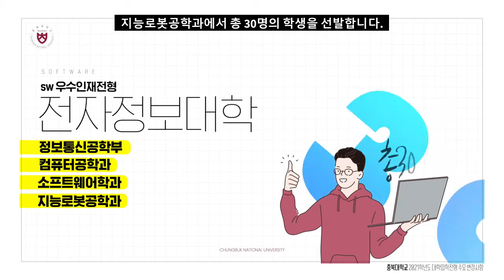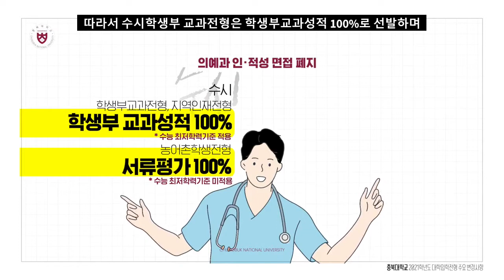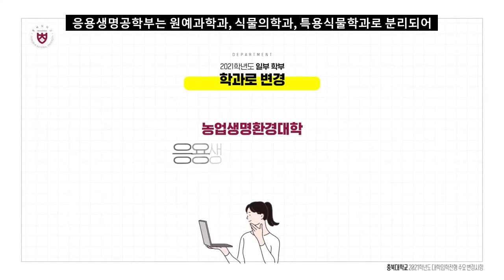2021학년도 충북대학교 대학입학전형 주요 변경사항 안내(자막삽입)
2021학년도 충북대학교 대학입학전형 주요 변경사항 안내(자막삽입)